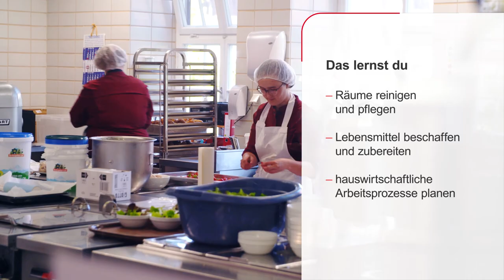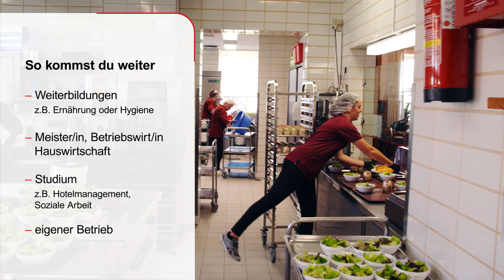Hauswirtschafter*in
In unserem Video erfährst du alles zum Ausbildungsberuf Hauswirtschafter/in! Wenn dich die Zubereitung von Mahlzeiten oder der Pflege von Einrichtungen interessiert, bist du hier richtig!
In diesem Video nehmen wir dich mit auf eine spannende Reise, um alles über diesen fesselnden Ausbildungsberuf zu erfahren.

Hauswirtschafter/in ist ein 3-jähriger anerkannter Ausbildungsberuf in den Bereichen Hauswirtschaft und Landwirtschaft.